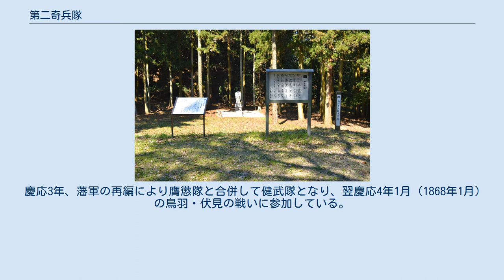第二奇兵隊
第二奇兵隊（だいにきへいたい）は、幕末期に長州藩で結成された長州藩諸隊の一つ。
総督は山内梅三郎、清水美作（親春）など。
軍監に白井小助、世良修蔵、林半七、大洲鉄然など。
 文久3年6月（1863年7月）、高杉晋作が身分を問わない奇兵隊を創設すると、それに触発されて元治元年5月（1864年6月）、秋良雄太郎らが大島郡で真武隊を結成したが、軍資金不足などで活動不能に陥っていた。
 慶応元年1月（1865年2月）に、白井小助・世良修蔵らが中心となってこの真武隊を再興、他の数隊が合流する形で部隊が編成された。
結成地である周防地方が長州藩領の南東部に位置するため、北西部の長門地方で結成された奇兵隊との対称で、南奇兵隊と称された。
初代総督は白井小助、軍監には世良修蔵が就いた。
室積村の普賢寺を屯所とし、農民・神官・僧侶・下級藩士などが多く参加、他隊を吸収するなどして隊員は300名を超えた。
 石城山の第二奇兵隊本陣跡（神護寺跡） 同年3月（1865年4月）、諸隊を長州藩正規軍として公認することに伴って整理統合され、第二奇兵隊と改称、奇兵隊総督の山内梅三郎が第二奇兵隊総督も兼務した。
白井・世良は軍監となり、隊員数は100人に削減（後に125人）、本営も石城山神護寺に移動した。
 翌慶応2年4月（1866年5月）、幹部の立石孫一郎が、隊員の大部分（約100名）を率いて脱走し、幕府の倉敷代官所及び、京都見廻役・蒔田広孝の浅尾藩陣屋を襲撃する（倉敷浅尾騒動）。
その後、高梁川河口において幕府軍の銃撃を受けて潰走、長州藩領へ逃げ帰るが、立石以下脱走隊士の多くが藩政府により処刑された。
 同年6月の第二次長州征伐において大島が幕府軍に占領されると、高杉晋作率いる艦隊が夜間奇襲により幕府海軍を駆逐、世良修蔵指揮下の第二奇兵隊らが上陸し大島の奪還を果たした。
 慶応3年、藩軍の再編により膺懲隊と合併して健武隊となり、翌慶応4年1月（1868年1月）の鳥羽・伏見の戦いに参加している。